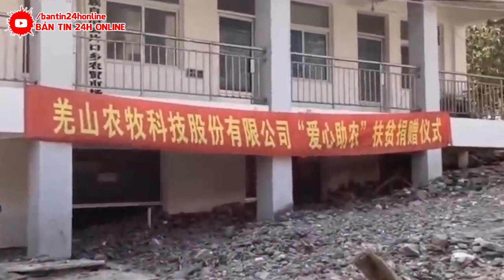KHẨN CẤP 5/8 : TQ ĐANG LÂM NGUY ! Đ.T.HIỆP ĐANG CỰC KÌ NGUY CẤP |CẢ THẾ GIỚI ĐANG CẦU NGUYỆN